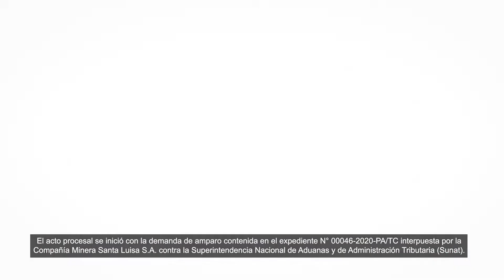TRIBUNAL CONSTITUCIONAL QISPIRACHIN MUSUQ AUDIENCIATA